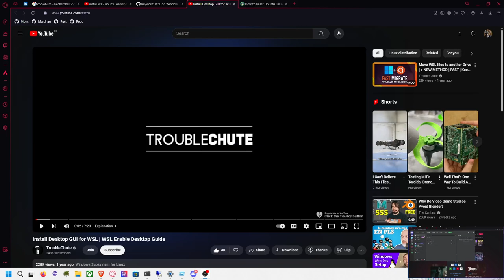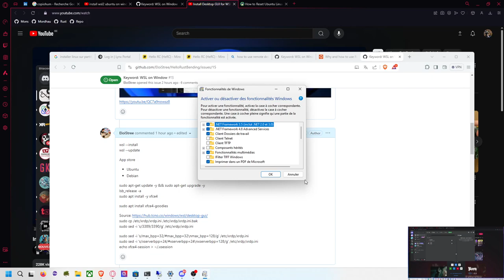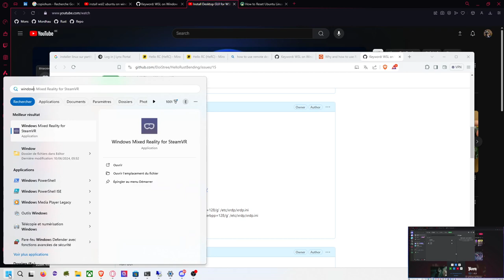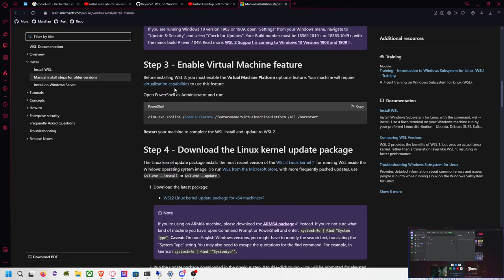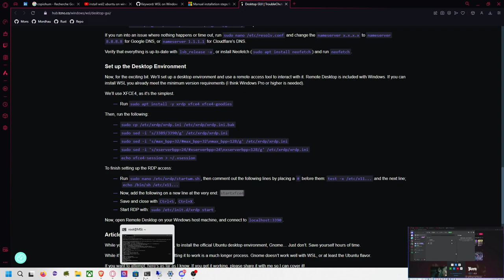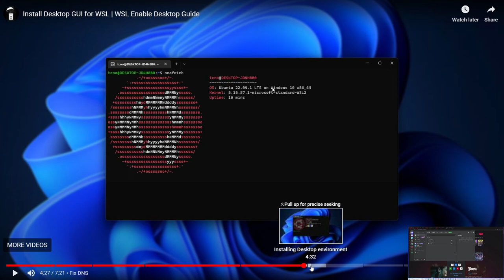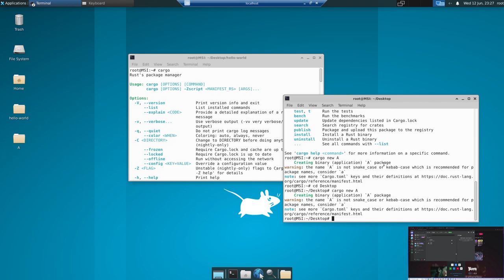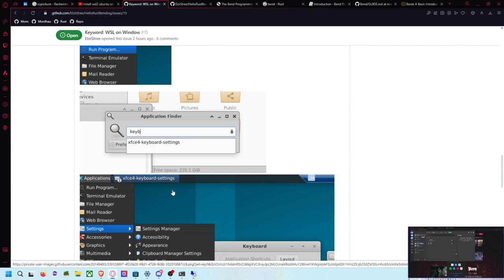🇫🇷 Rust Every Day D3: Install WSL Linux sur Window pour Bend et Rust